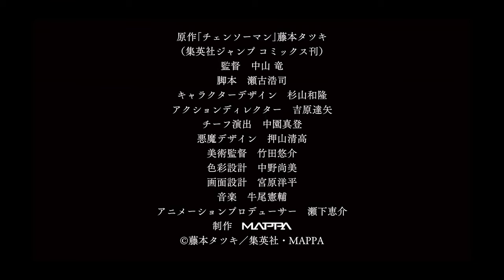Chainsaw Man / チェンソーマン nicetocu aki hayakawa chainsaw man manga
Chainsaw Man (チェンソーマン) official trailer.

Chainsaw Man (Japanese: チェンソーマン, Hepburn: Chensō Man) is a Japanese manga series written and illustrated by Tatsuki Fujimoto. It was serialized in Shueisha's Weekly Shōnen Jump magazine from December 2018 to December 2020, with its chapters collected in eleven tankōbon volumes. A second part has been announced and will be serialized in Shueisha's Shōnen Jump+ online magazine. In North America, the manga is licensed in English by Viz Media, for both print and digital release, and it is also published by Shueisha on the Manga Plus online platform.

An anime television series adaptation produced by MAPPA has been announced.

As of March 2021, the manga had over 9.3 million copies in circulation. In 2021, the manga won the 66th Shogakukan Manga Award in the shōnen category. Chainsaw Man has been overall well received by critics, who have highlighted its storytelling, violent scenes and dark humor.

Written by Tatsuki Fujimoto
Published by Shueisha
STUDIO MAPPA